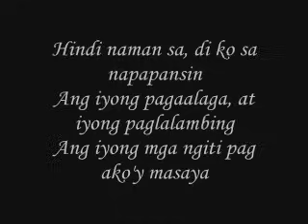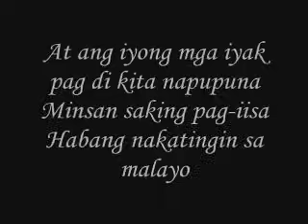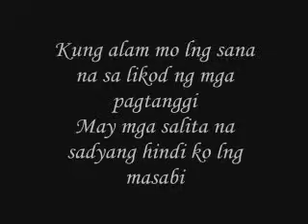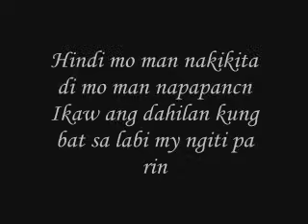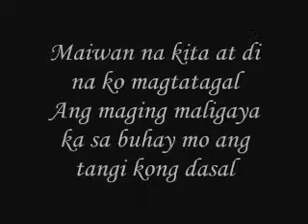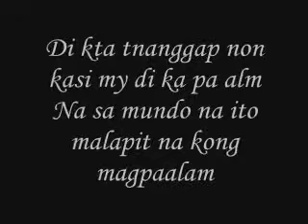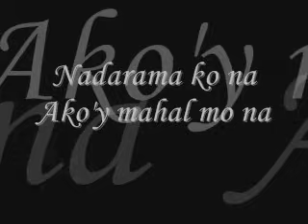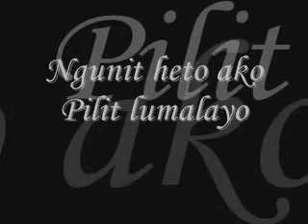Hangad by Gagong Rapper Lyrics (rap)